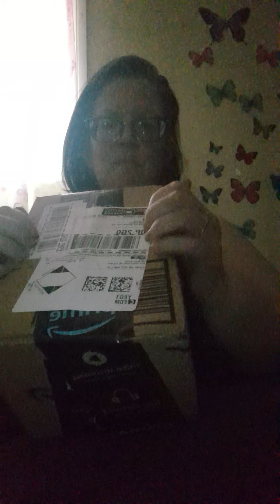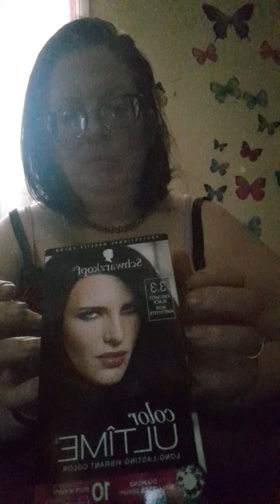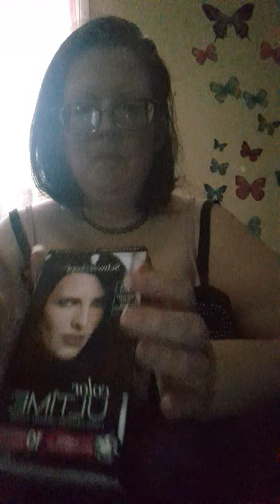Asmr - Amazon box play n opening - paper sounds and tapping 😊